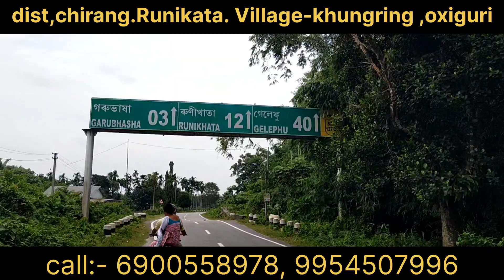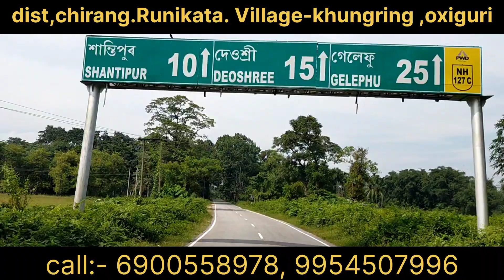Goto gwiyaba goto mnw || Sakri mwngwn || Ontaini muli arw dwi || Bodo video || laodum vlog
Ontaini dwi,

      onanwi videokwo share kalamnanwi hw
                                                           please.

            Mandir Name :- Utrisar Shiv Mondir.

    Address :-  Village, ( Khungring , Oqiguri )
                         dist:- Chirang  , Runikhata

bodo video,
bodo film,
bodo album,
bodo comedy,
bodo comedy video,
bodo song,
bodo news,
new bodo album,
new bodo comedy,
new bodo comedy video,
new bodo song,
new bodo news,
bodo new video,
bodo new film,
bodo new album,
bodo new comedy,
bodo new comedy video,
bodo new song,